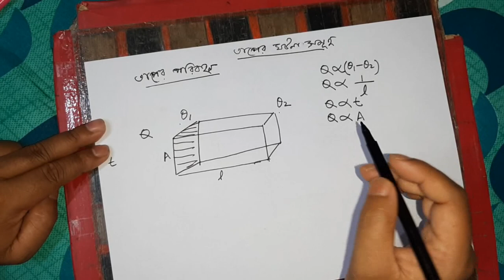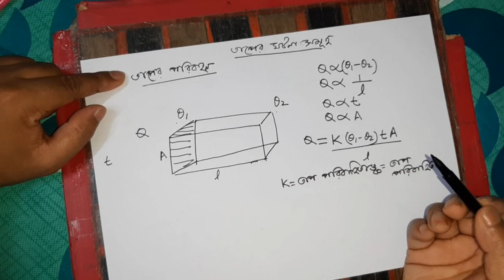Thermal conducivity (তাপ পরিবাহিতা) -CLASS X- ONUTATHYA অণুতথ্য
কঠিন পদার্থের পরিবহণ নিয়ে আলোচনা করা হয়েছে।

0: 39 Thermal Conductivity (তাপ পরিবাহিতা)
20:56 Dimension of Thermal Conductivity (তাপ পরিবাহিতার মাত্রা)